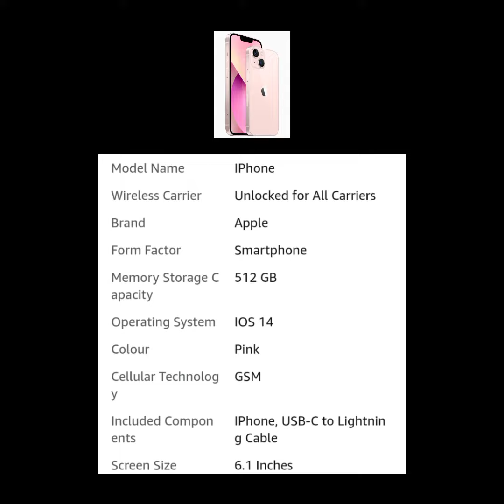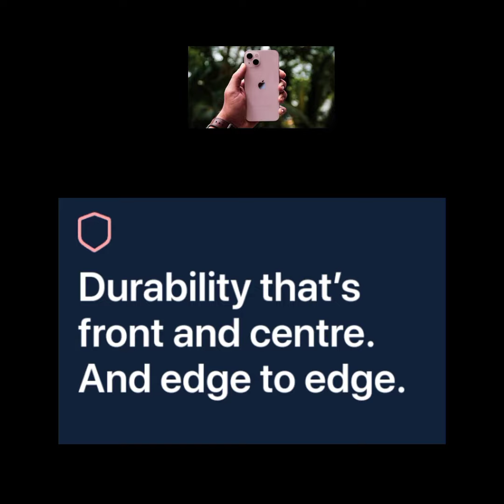apple iphone 13 review